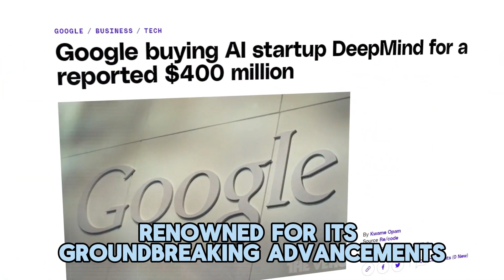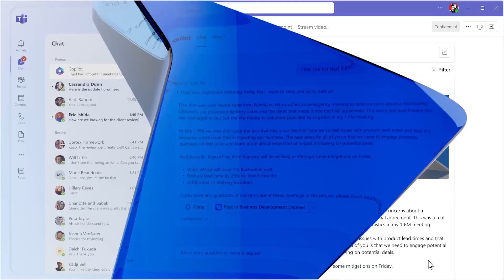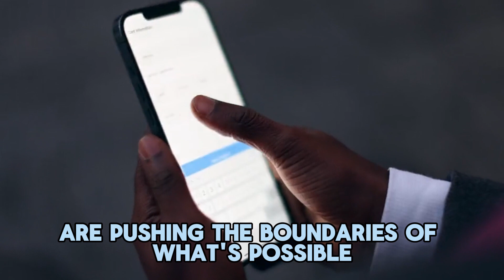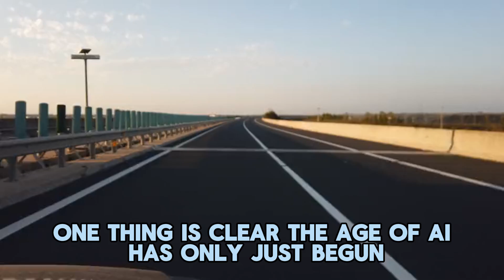Top 5 AI companies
In this video, we delve into the dynamic world of artificial intelligence and explore the top five companies shaping its future. From Google's groundbreaking research to Tesla's innovative strides in autonomous vehicles, each company is pushing the boundaries of what AI can achieve. Join us as we dive into the transformative technologies and impactful applications that are revolutionizing industries and changing the way we live and work. Whether you're a tech enthusiast or simply curious about the future, this video is your guide to the cutting edge of AI innovation. Don't miss out on discovering the companies driving the next wave of technological advancement!